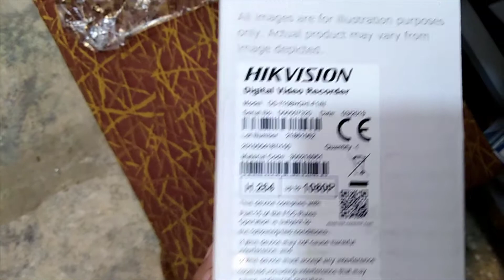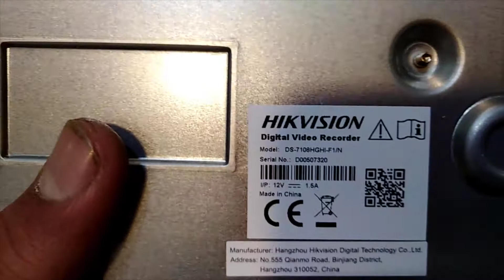Hikvision Turbo DVR DS 7100 Turbo HD Unboxing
●▬▬▬▬▬▬ஜ۩۞۩ஜ▬▬▬▬▬▬●
Hello Friends """"★★★★★★★★★★★★★★★

▐► My Email :Wafiullah Urdu Tutorial